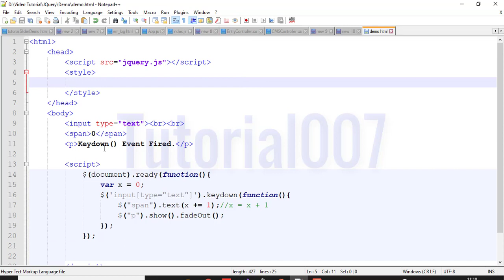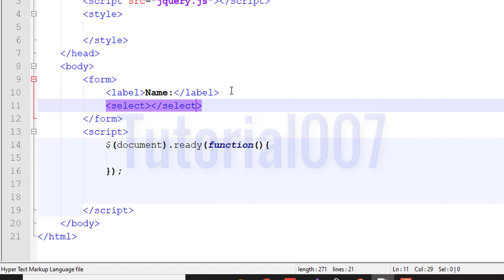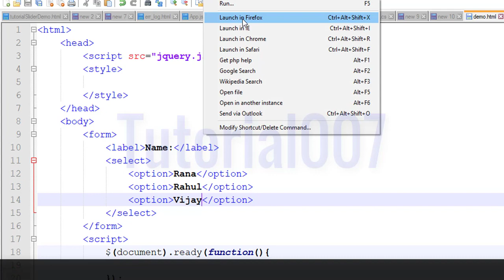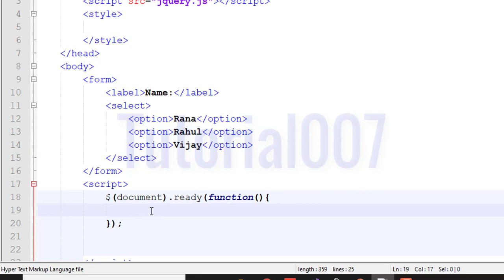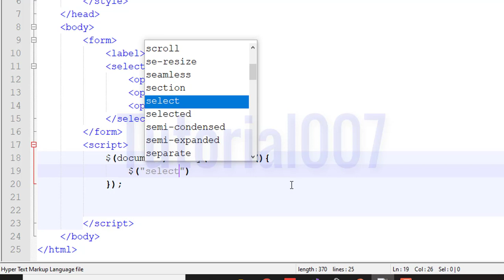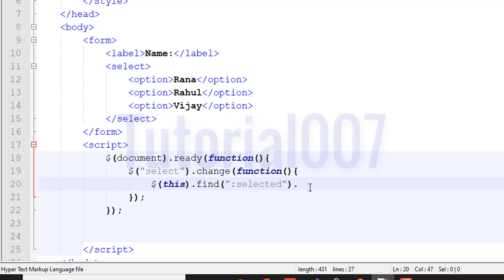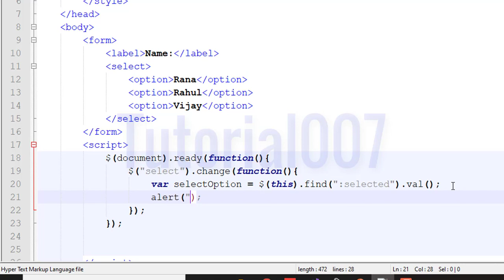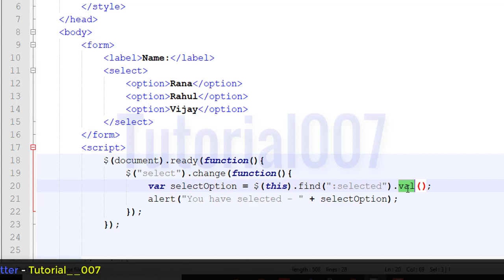Change() event jquery with example in hindi | Part - 11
Welcome to Tutorial007 and in this video, we will learn about change() form event in jQuery with suitable example.
jQuery change event occurs when the value of an element is changed. It works only on form fields. When the change event occurs, the change () method attaches a function with it to run. Note: This event is limited to input elements, textarea boxes and select elements.